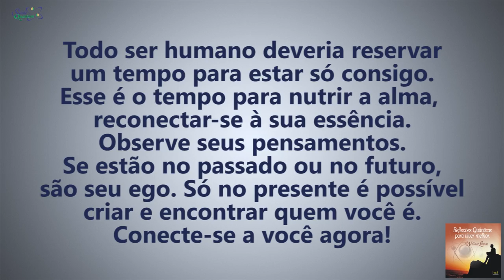Coaching Quântico 064: Descubra Como Nutrir Sua Alma | Wallace Liimaa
✭✭✭✭✭ Descubra Como Nutrir Sua Alma. Nesse vídeo apresento uma reflexão sobre a importância de conectar-se ao presente com a essência de nós mesmos para nutrirmos nossa alma. Assista o vídeo e comprove!